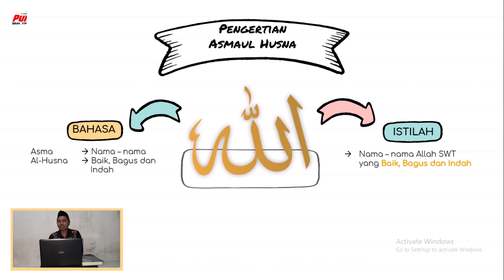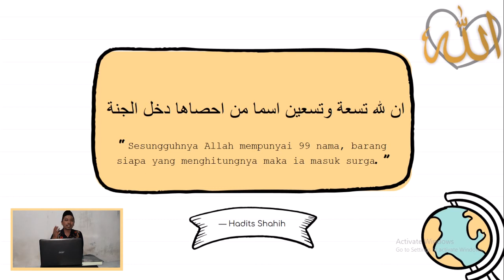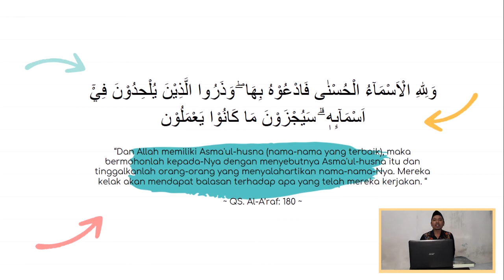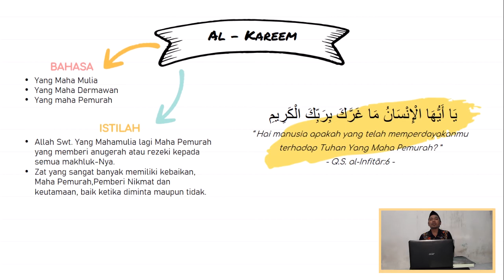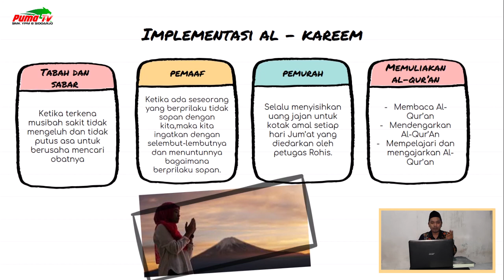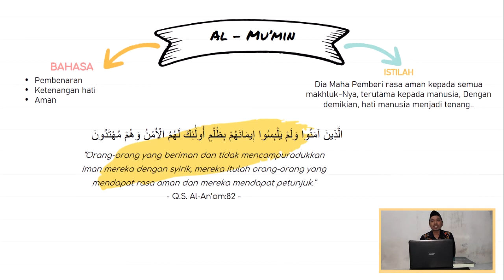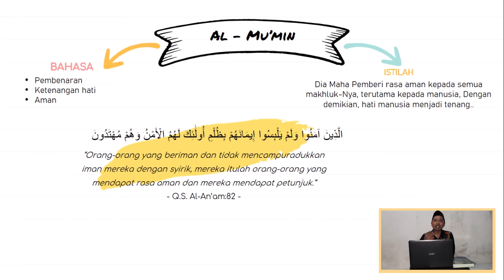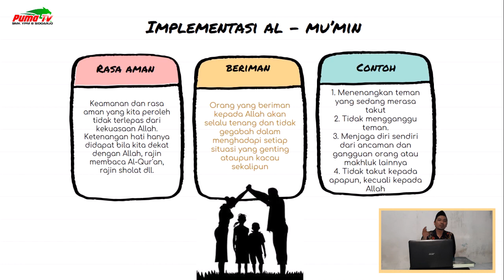Materi Asmaul Husna By Romadhon Husen S.Pdi., M.Pdi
Materi pembelajaran asmaul husna smk ypm 8 sidoarjo,.,semoga bermanfaat